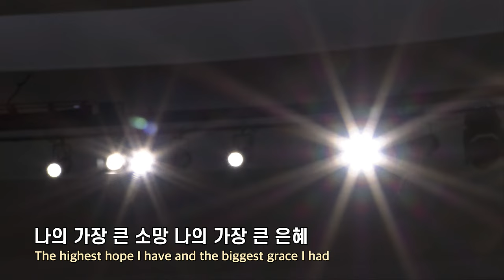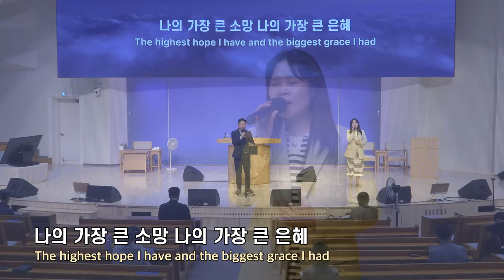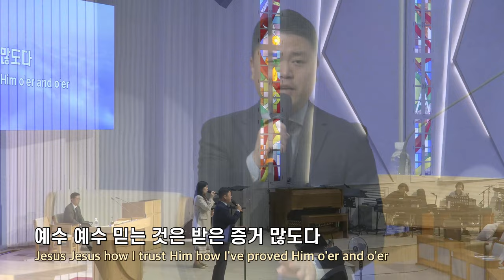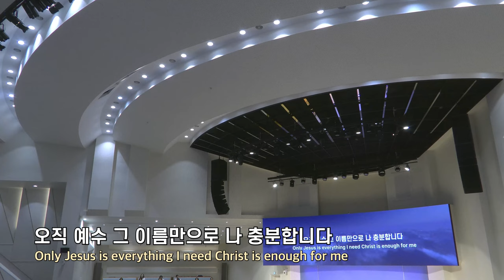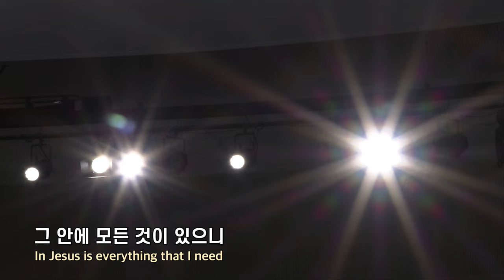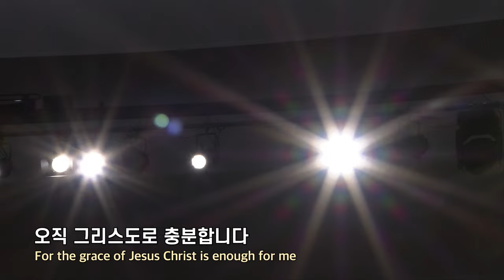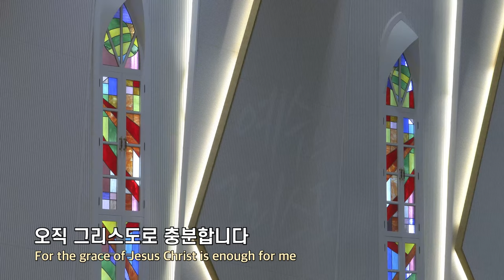20241016 대구하나교회 수요예배 찬양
00:00   수요예배 찬양
00:51   1. 내 모습 이대로
07:05   2. 시온성과 같은 교회
11:08   3. 구주 예수 의지함이
14:21   4. 그 이름 만으로

- 새벽기도회                        (주일~금) 오전 5:30
- 수요 예배                           (수) 오후 7:30
- 금요기도회                        (금) 오후 8:00
- 1부 예배                             주일 오전 9:00
- 2부 예배                            주일 오전 11:00
- 3부 예배                            주일 오후 4:00

- 1st Service (SUN)                                       9:00 AM
- 2nd Service (SUN)                                     11:00 AM
- 3rd Service (SUN)                                      4:00 PM